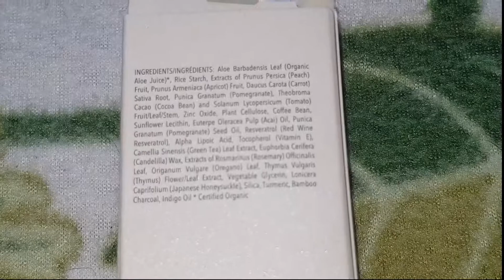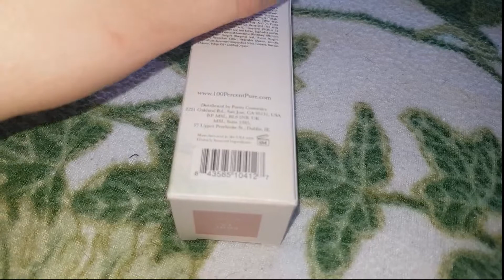Recensione fondotinta Ecobio 100% Pure da 45 euro!!!!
Ciao Gente!
Oggi video review di makeup, vi mostro il fondotinta più costoso che abbia mai acquistato.
Si tratta di un brand americano "100% Pure" che potete trovare da EccoVerde.

Il costo...beh come avete letto dal titolo costa parecchio, la bellezza di 45, 49 euro per 30 ml di prodotto.
Lo so, è uno schiaffo alla miseria ma io l'ho preso scontato e vi consiglio di fare lo stesso se volete provarlo. Aspettate i saldi e poi acquistatelo.
Devo dire che questo fondotinta stupisce, per essere un prodotto naturale è fatto molto bene, non mi stupisco che abbia anche vinto dei premi.
Ottimo per i pori dilatati e le discromie, ha un buon effetto coprente e non è pesante.

Io ho preso la colorazione Cool 01 (rosato freddo chiarissimo) ma ci sono davvero tante nuance e tutte sono disponibili in tre versioni : Cool (fredda) Neutral (neutra) e Warm (calda).

Come alternative più economiche vi consiglio la crema colorata Lavera mescolata alla crema Limone e Cetriolo di L'Erbolario.
Un costo sicuramente inferiore ma un risultato comunque buono.

Spero che il video vi sia stato utile, alla prossima, ciaoooooooooo!